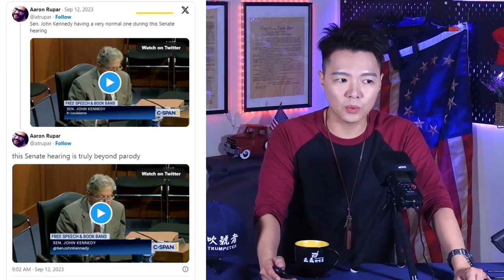參議員約翰肯尼迪John Kennedy在美國國會朗讀學校色情教科書 | AI News 愛報導